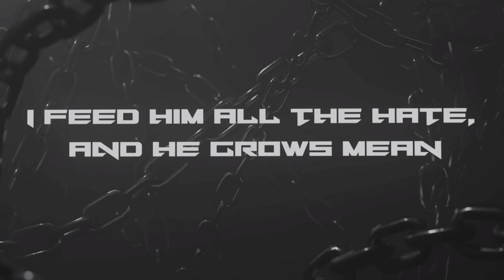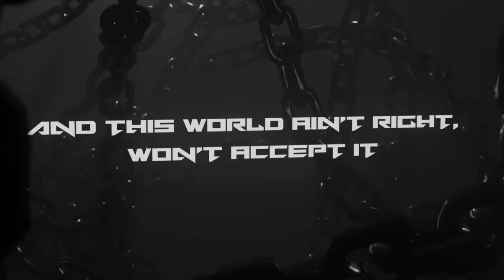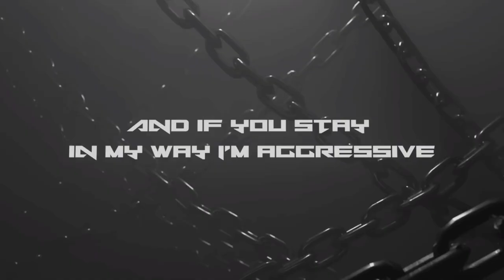NEFFEX x NCS - DESPERATE 🔥 Song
Listen to "DESPERATE" on any platform

LYRICS:

VERSE 1:
Got a monster inside of me
You better watch out if you ignite him
He's got a road ahead, a full prophecy
To be the greatest beast the world has ever seen
I feed him every day, lick the bones clean
I feed him all the hate, and he grows mean
He gets claws real big, pissed off quick
And if you cross him, you might drop dead
Metaphorically of course
Settling the score
Never getting bored
Loves the blood and gore
Always wanting more
Feed him from the source
They don’t really understand until they feel the force
Departed, if you start shit
You’ll be heartless
In the darkness
Torn apart quick
You’ll have scars ripped
You’ll be chewed up and discarded

HOOK/PRE:
And this world ain’t right, won’t accept it
Negative energy, I expect it
Once it’s in your mind, it’s infectious
So fight for your life and reject it
You better give me space, I’m protective
My adrenaline spikes when I’m threatened
And if you stay in my way I’m aggressive-
Cuz when there’s no exit
I’ll kill when I’m desperate

VERSE 2:
He’s baaack!
And better than ever
I can feel my heart rate, adrenaline, pressure…
It’s stormy weather
Lightning, thunder, pouring, wetter
I’m a go getter
Try to do it like me but I do it better…
I got a mind that’s clever
The beast inside is competitive as ever…
I’m conscious
My subconscious
An accomplice to me
I promise
The darkness
I can harness
Believe…
But don’t cross me
I might lose control of the lost beast…
He’s locked away inside
With the key controlled by fight or flight